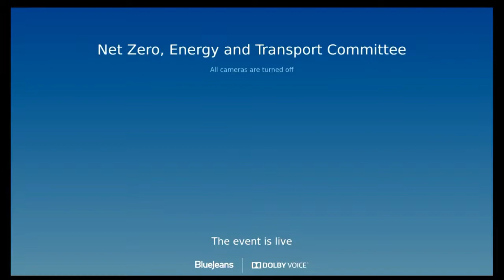Net Zero, Energy and Transport Committee - 14 December 2021